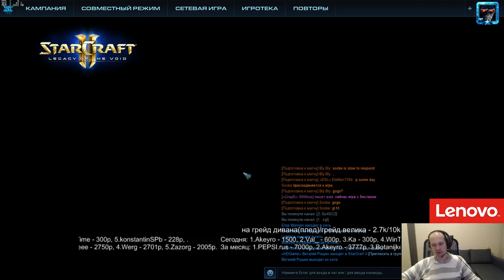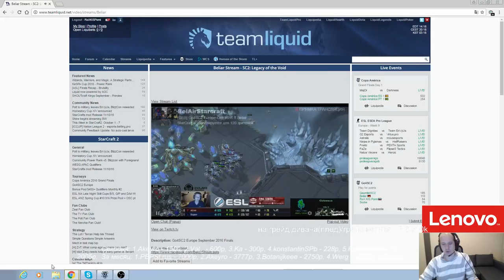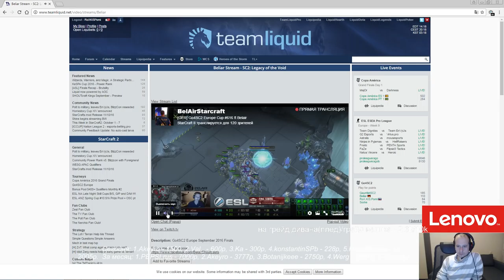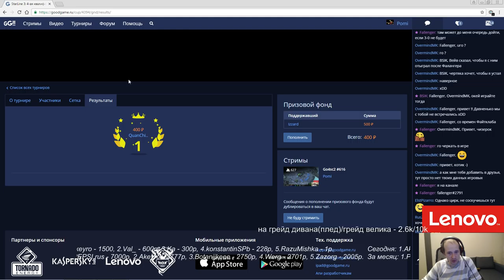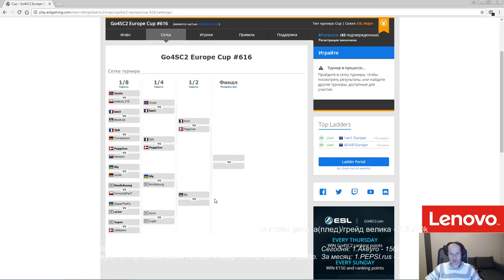Go4sc2 #616 (13.10.2016) Pomi